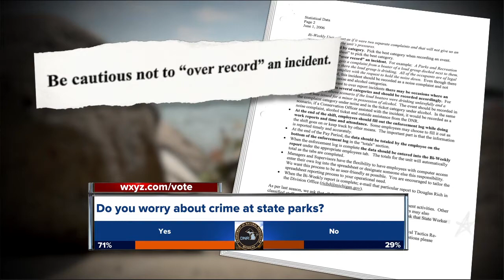State park rangers say they're unequipped to deal with unruly crowds, assaults and gang activity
Guns, assaults, gang activity and drugs. Those are just a few of the problems that State Park Officers say they are facing inside the parks. One of those officers says he knows he’s risking his job to expose this, but as he told 7 Investigator Heather Catallo, the public’s safety must come first.